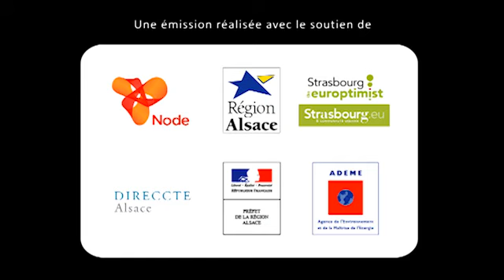Soprema investit plusieurs dizaines de millions d'euros en R&D pour verdir le bâtiment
Interview de Pierre-Etienne Bindschedler, PDG de Soprema.

Une vidéo enregistrée dans le cadre du WebTV Tour des Cleantechs Alsace, le 2 juillet 2013 à Strasbourg.